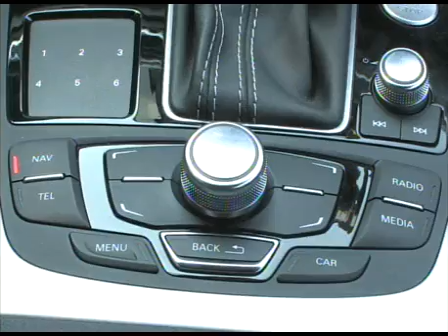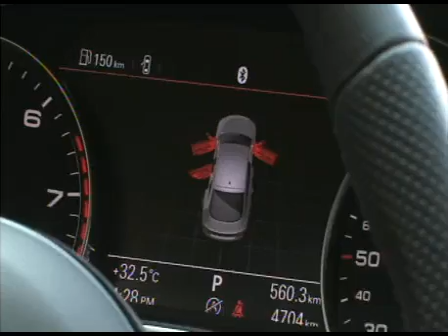Audi A7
Rompe el molde